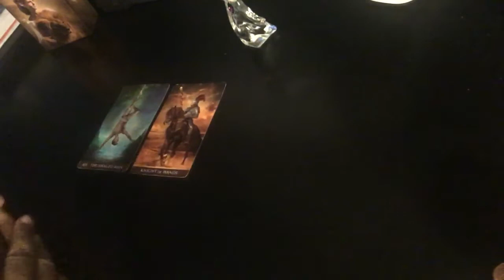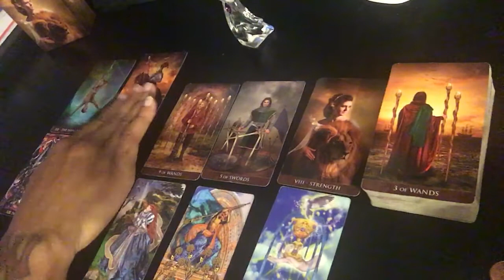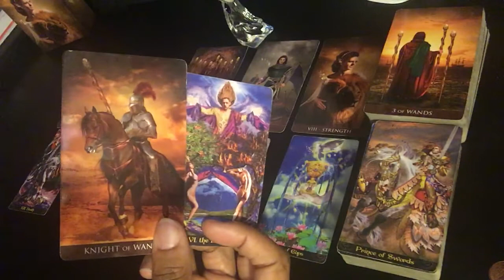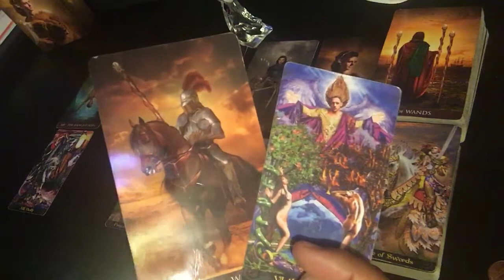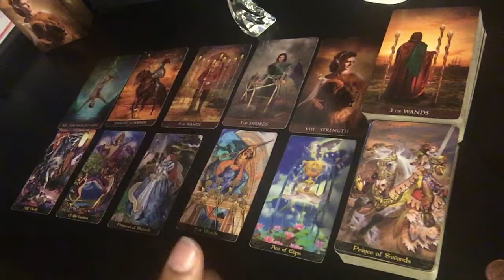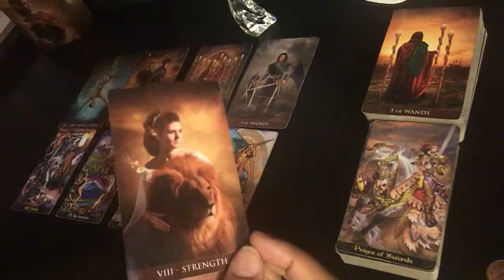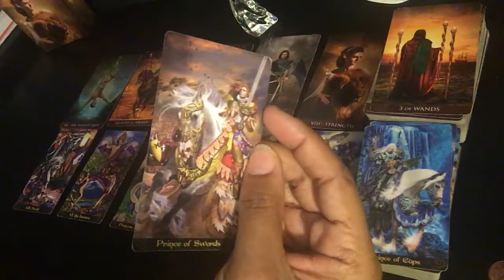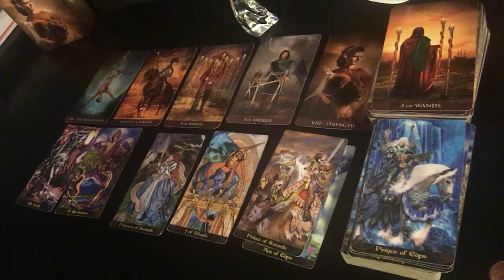Aquarius 💙 Taking the First Step Leads to LOVE | October 2020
This is a love tarot reading from your sun sign’s perspective. These videos will never resonate with everyone due to personality, environmental, family and social conditioning. Please check your Moon, Mercury (Rising) or Venus signs for more clarity.

My candle and floral arrangements can be found on:
Facebook: Alex’s Passionate Creations and Instagram: alexs.passionate.creations.